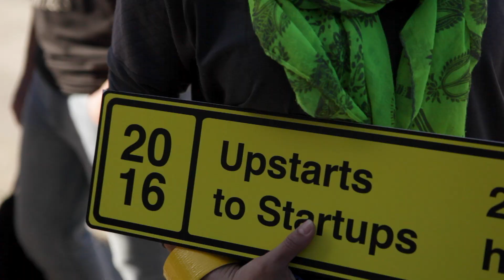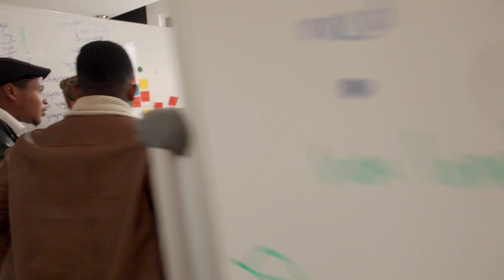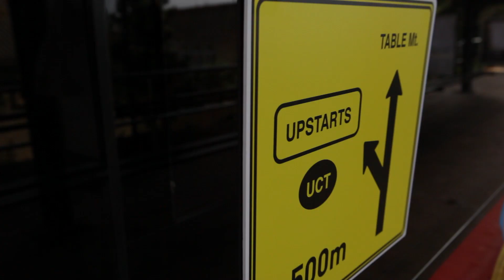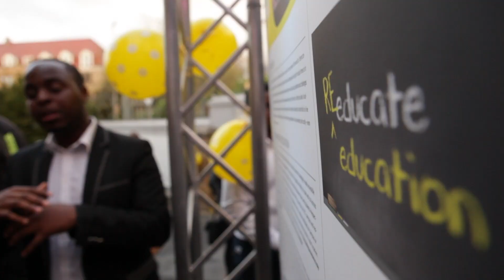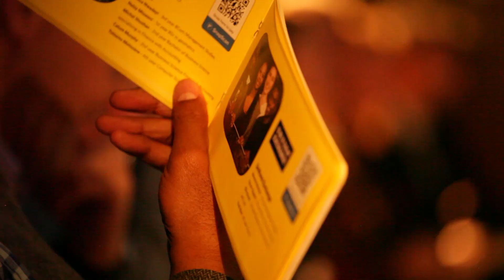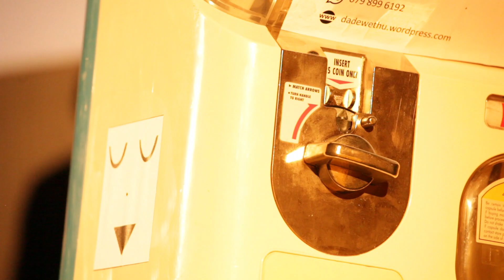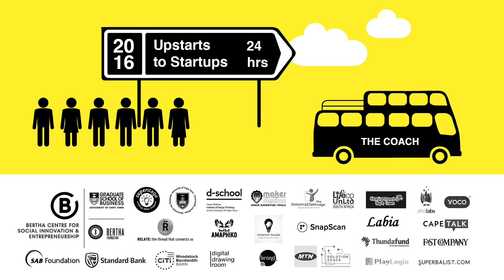UCT Upstarts 2016: A 24 Hour Journey from Upstarts to Startups!